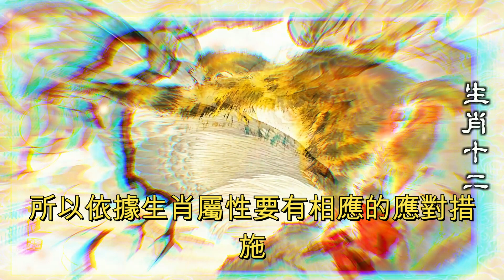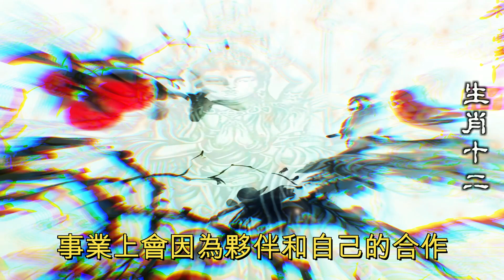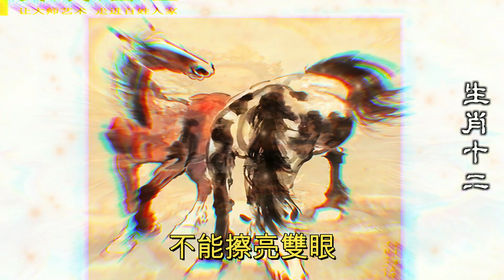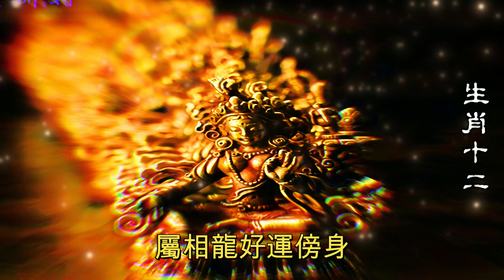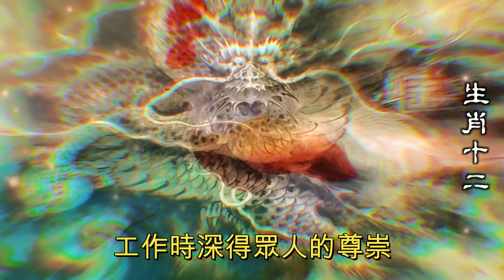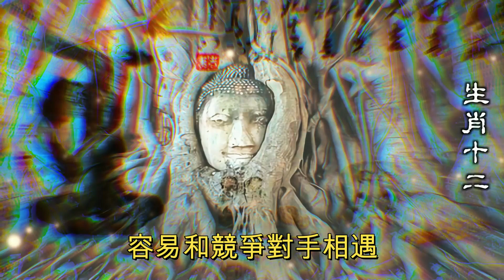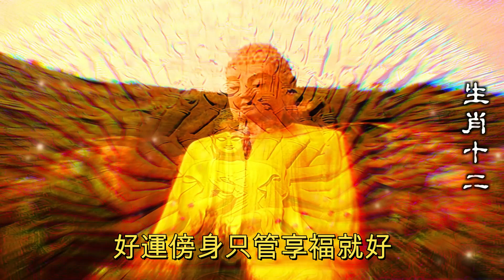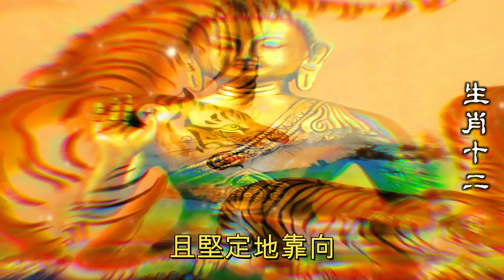有哪些生肖意外之財源源不斷，有福之人秒懂，2023年12生肖运势，預測十二生肖（鼠、龍、猴、兔）生肖運勢（牛、蛇、雞、豬）生肖運勢（虎、馬、狗、羊）生肖運程